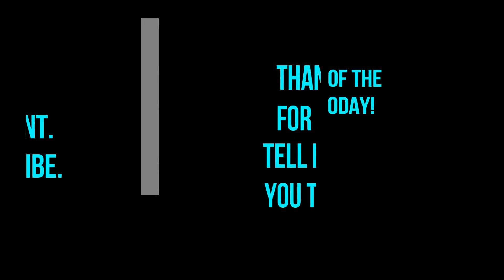Battlefield 1 Funny Moments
Here's some laughs from a few BF1 sessions with my friends and I.